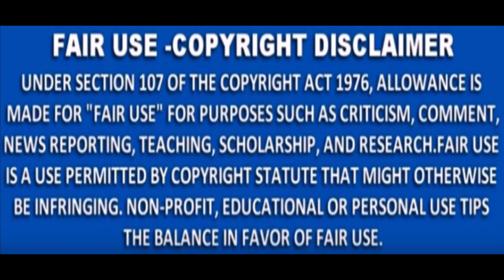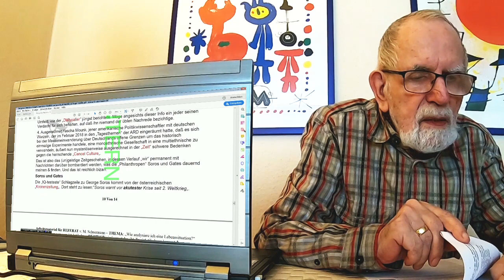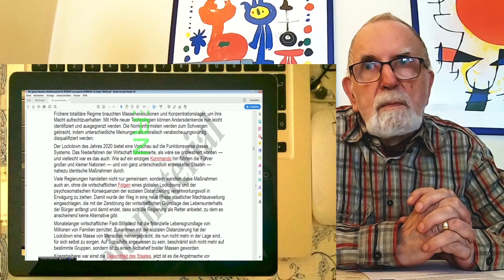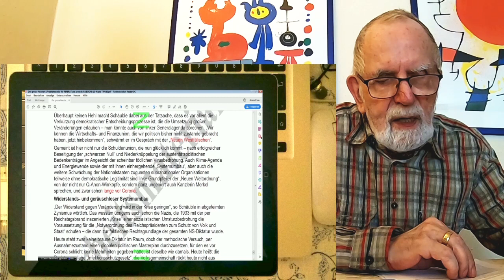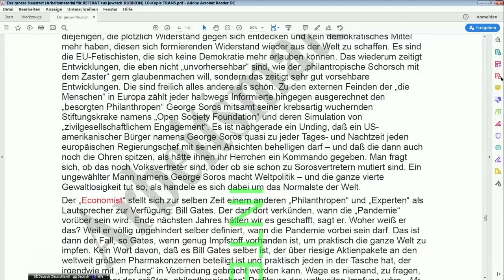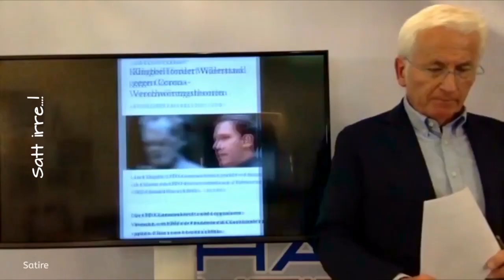CORONA-LEKTION für BERLIN-Reisende vor dem 29 08 2020